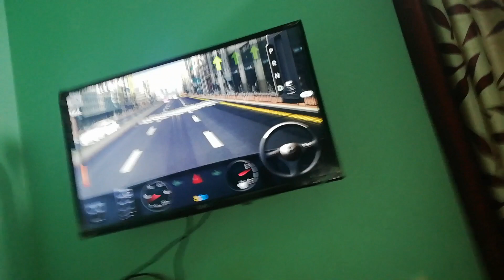എന്റെ ഒരു day in my life 👍👌